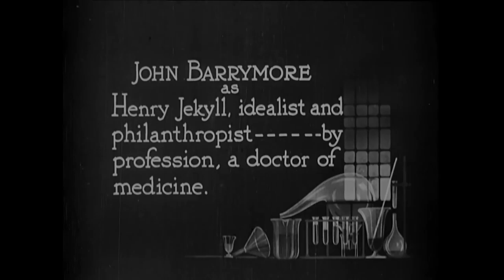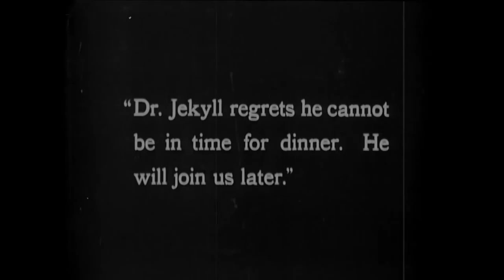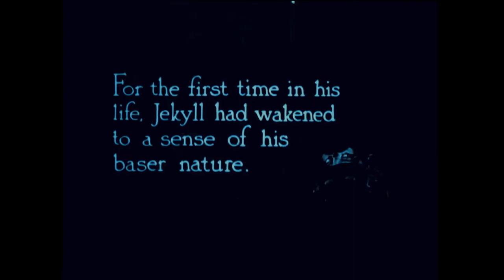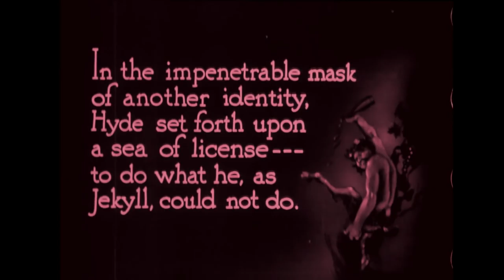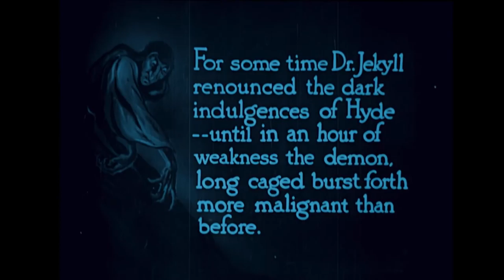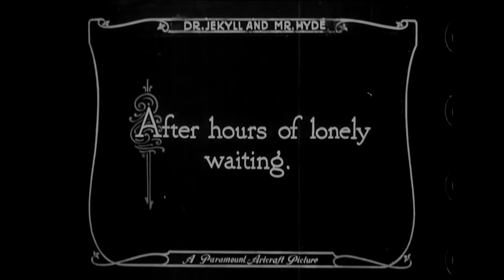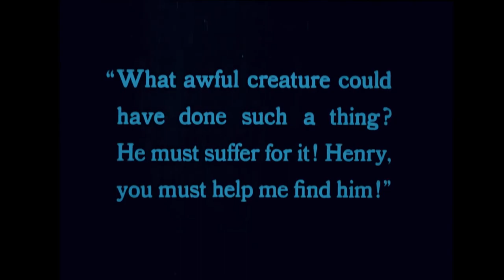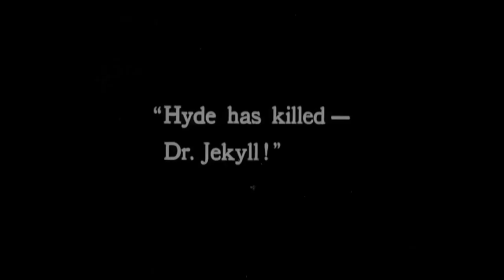Dr Jekyll and Mr Hyde (1920) Drama, Horror, Sci-Fi, Silent | John Barrymore, Martha Mansfield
Dr. Henry Jekyll experiments with scientific means of revealing the hidden, dark side of man and releases a murderer from within himself.
Director: John S. Robertson
Writers: Robert Louis Stevenson (by), Clara Beranger (scenario) (as Clara S. Beranger)
Stars: John Barrymore, Martha Mansfield, Brandon Hurst